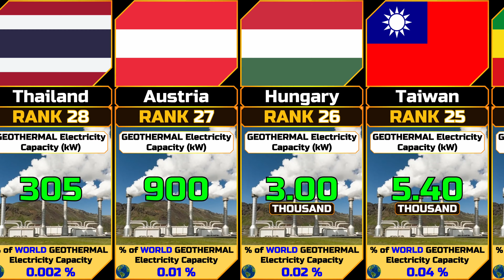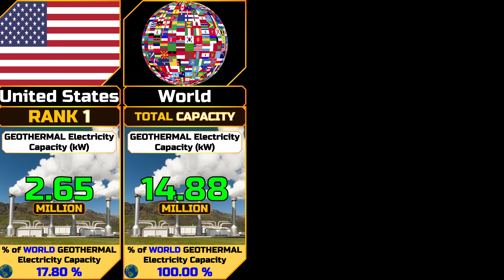Annual Geothermal Electricity Capacity by Country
In this video we show the Annual Geothermal Electricity Capacity by Country ordered in ascending order.